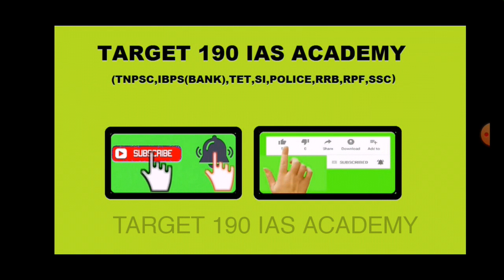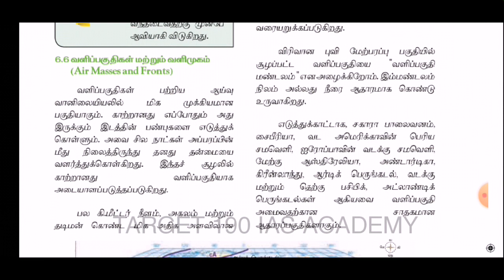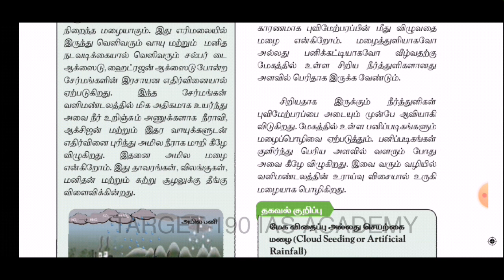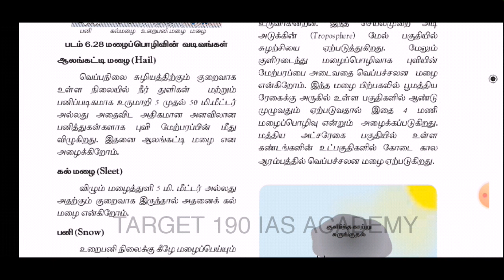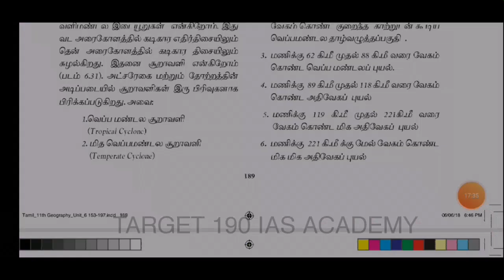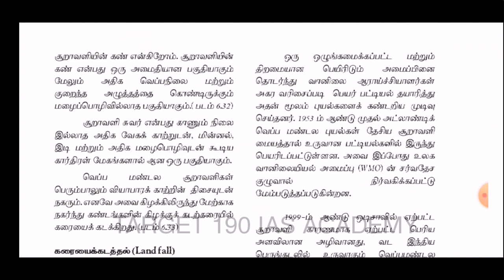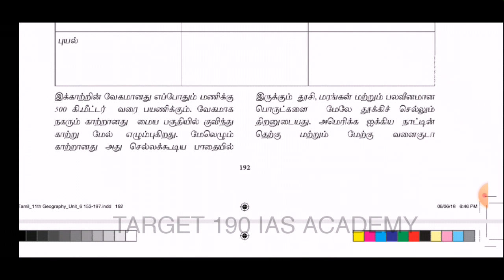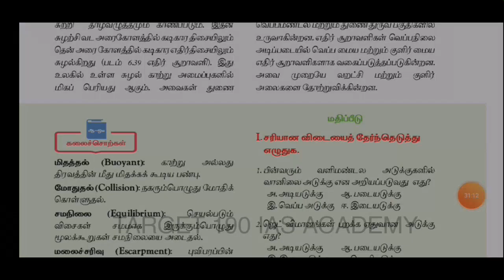11th std Geography | Valimandalam | வளிமண்டலம் | Lesson 6 | part 4